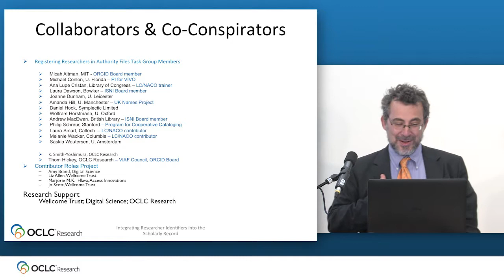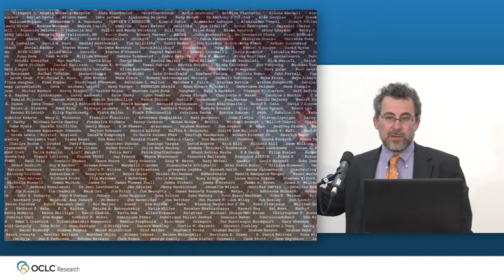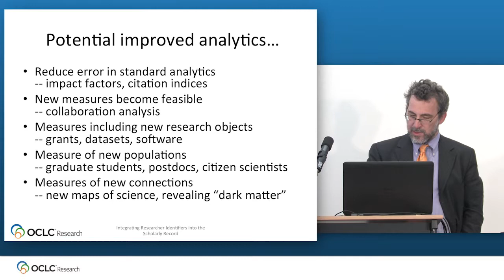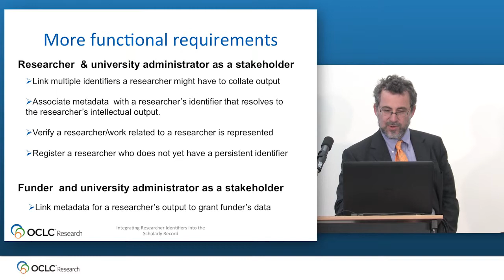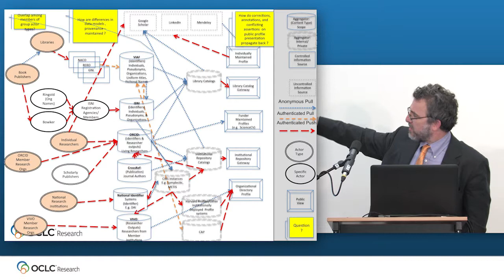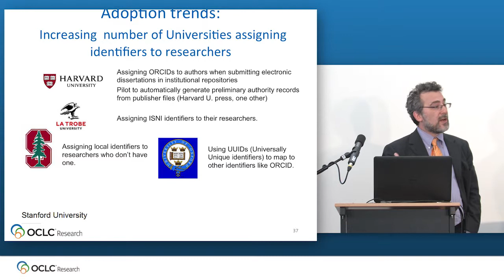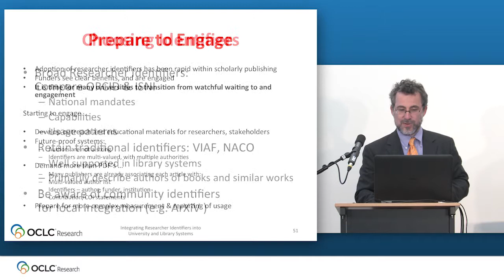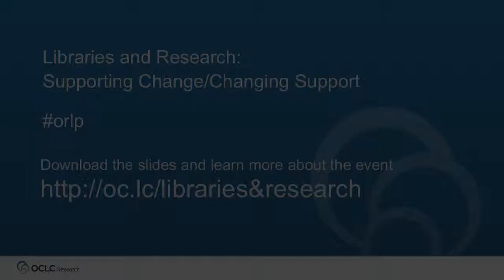Micah Altman: Researcher Identification and the Scholarly Record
In this video, Micah Altman (Director of Research, Massachusetts Institute of Technology Libraries) discusses the importance of researcher identification and the need to uniquely identify researchers in order to manage the scholarly record and to support assessment. Micah gave this presentation at the OCLC Research Library Partnership Meeting, Libraries and Research: Supporting Change/Changing Support, that took place 11-12 June 2014 in Amsterdam.